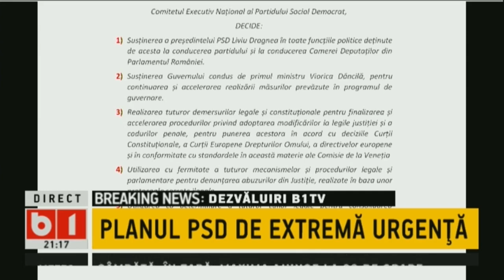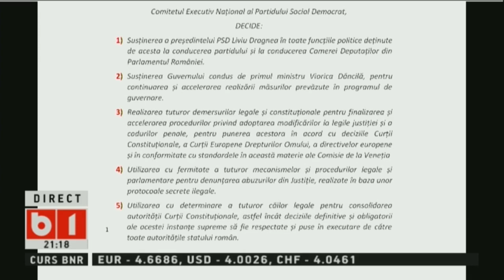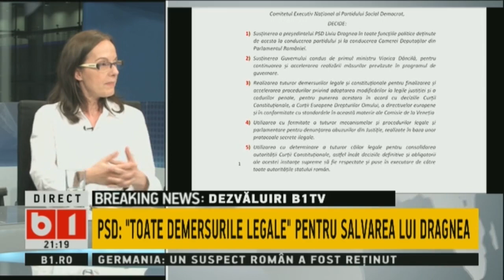Actualitatea romaneasca. DRAGNEA: STATUL PARALEL VA FI ZDROBIT" 22 IUN 18, P1/2